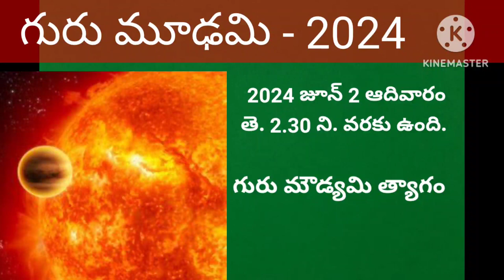Guru moudyami dates |sukra moudyami dates |2024 guru moudyami, sukra moudyami dates in telugu